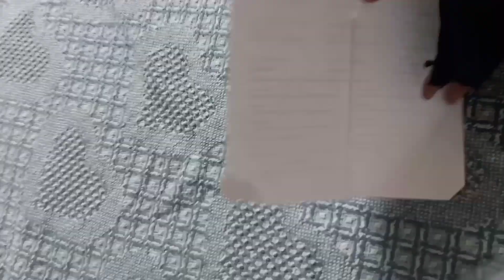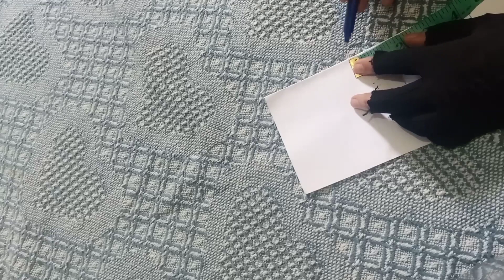Make Beautiful and easy neck design cuttingandstitching knotty stitches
Make Beautiful and easy neck design